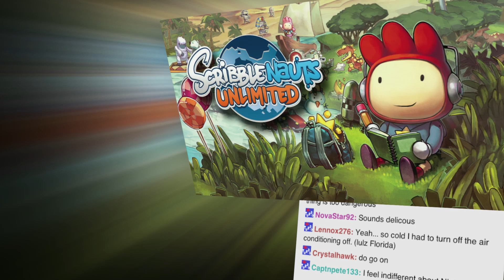The Saurus Park! - Scribblenaughts Unlimited is AWESOME! - Part 16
Today on VGA it's the beloved Scribblenauts! Known for it's kid friendly, educational gameplay, it's sure to be an episode full of dick jokes.